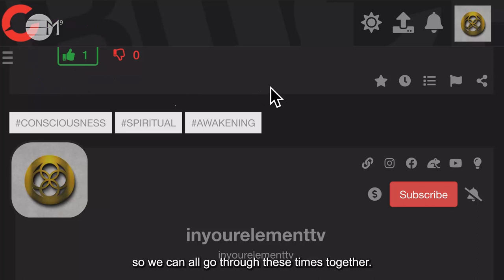INTRODUCTION TO GOLDIE | IN YOUR ELEMENT TV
❤️ In this video Goldie introduces herself and the practices that she specialises in. Goldie is a conscious colours specialist at In Your Element TV, who offers you solutions on how conscious colours can help improve your daily life, whether that’s in food, clothes,environment and many more. She also offers mediations for children using colours and symbols such as runes. Looking forward to seeing you there.

2️⃣0️⃣2️⃣3️⃣ the year of Alchemy